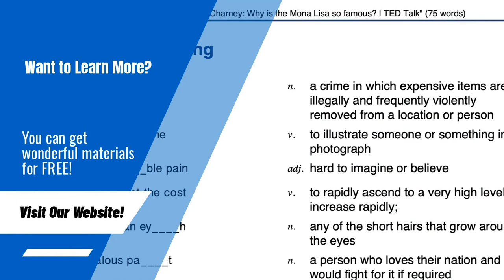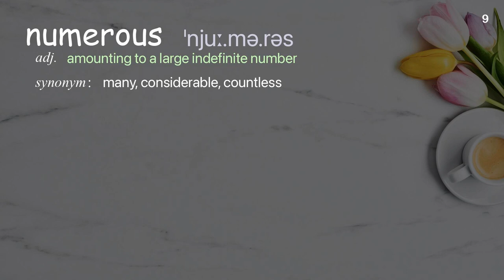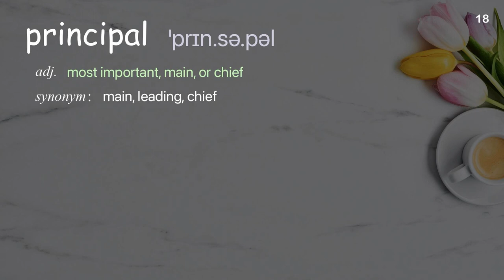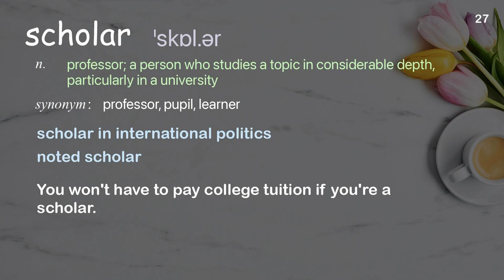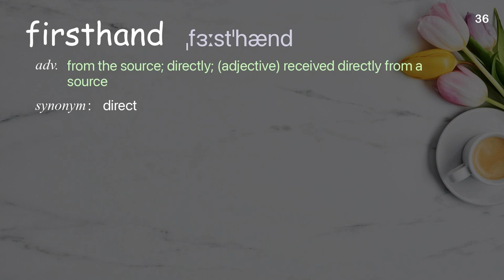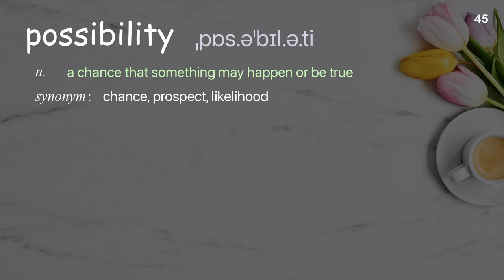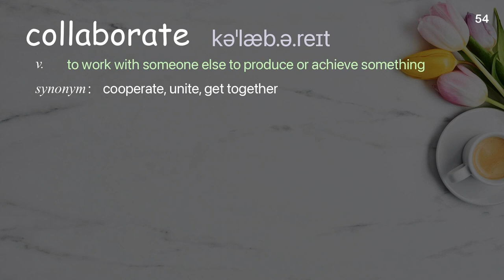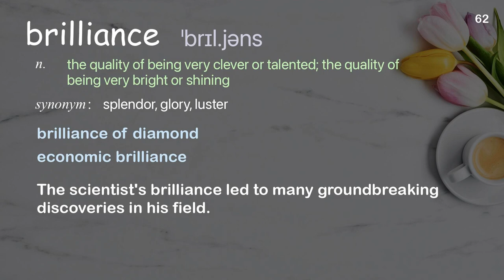62 Academic Words Ref from "Nadia Lopez: Why open a school? To close a prison | TED Talk"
■PLEASE NOTE

■Reference Source
Nadia Lopez: Why open a school? To close a prison | TED Talk